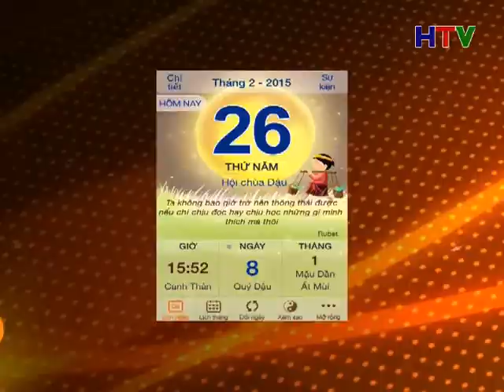ngay nay nam xua 26 2